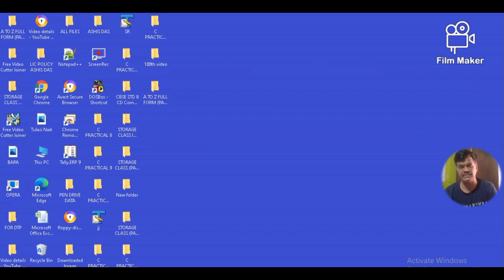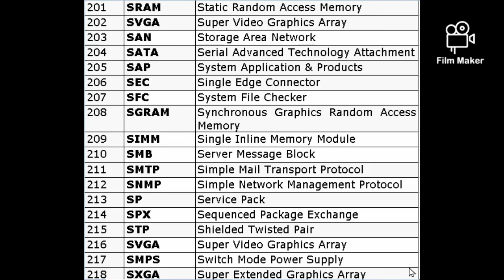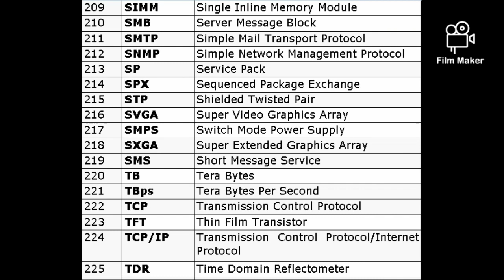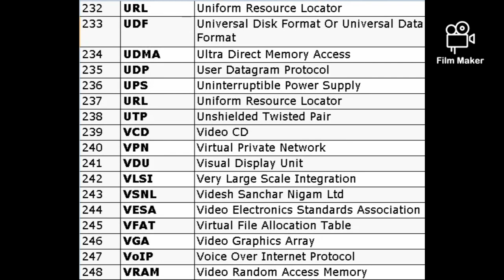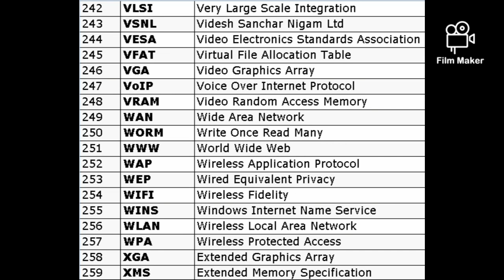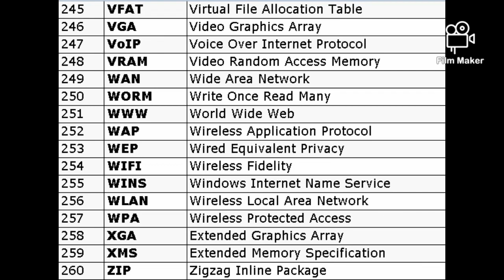A TO Z 250+ FULL FORM (PART 3) # 103TH VIDEO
Welcome to ATS Tech Info. This is the 103th video in this channel. This is the 3rd video of A to Z Full Form video series. In this video I have told about 60 Full Forms ( 200 to 260 ). Please Watch the video completely.
Thanking You.
With Warm Regards
ASHIS DAS
[M.C.A & M.Tech(CSE)]